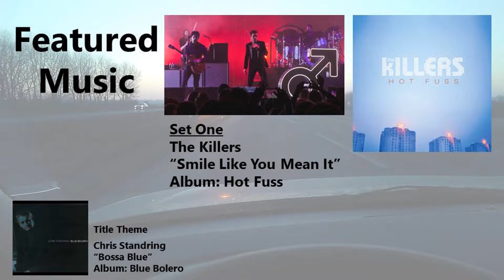The Southwest Chapter 10: Las Vegas III: Cash Out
In the last video from Vegas, I explore a part of the Bruce Woodbury Beltway (CC 215/Future I-215) before leaving out via I-15.